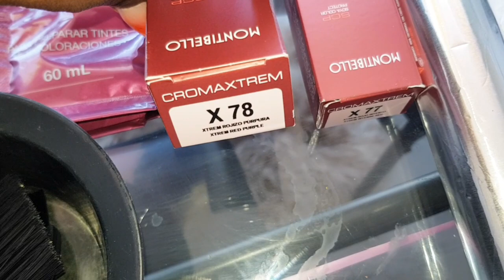Kijan Mwen bay Peruk Mwen Koulè Rouj/ DIY Black Hair to Red Color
Hey guys!

music background
Creativo Commons - Attribution-NoDerivs 3.0 Unported